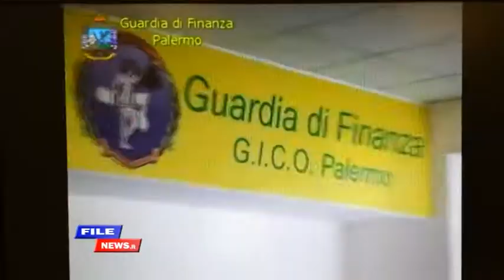Operazione New gate, sgominata la banda del porto